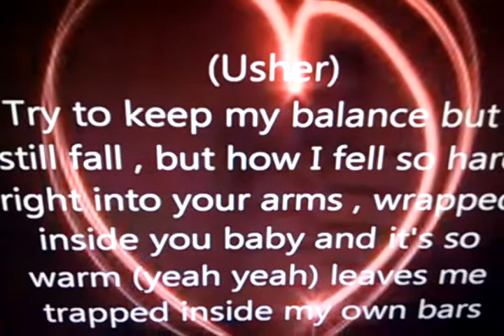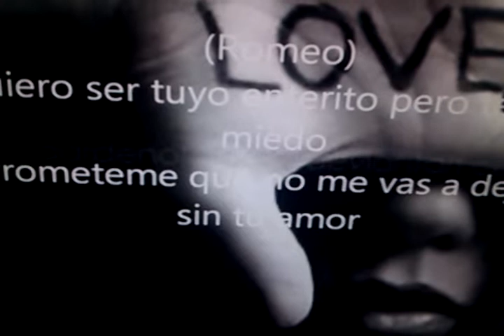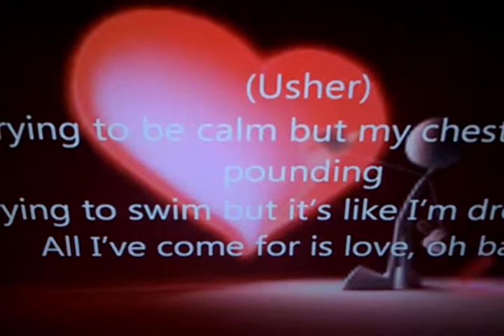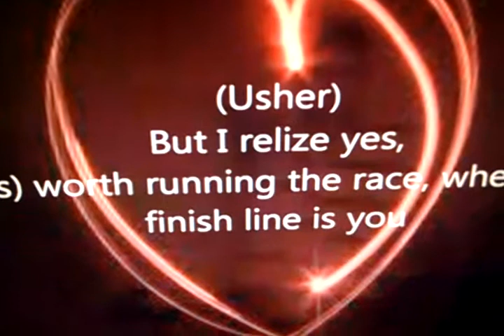promise by romeo santos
estaba aburrido y me puse a imitar A ROMEO SANTOS